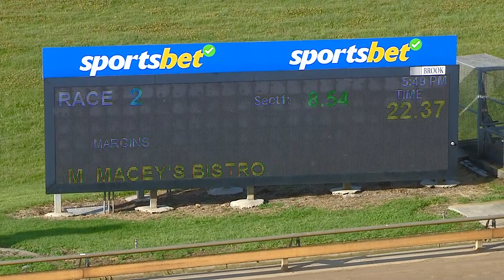WBL THU 19 OCT 23 R2